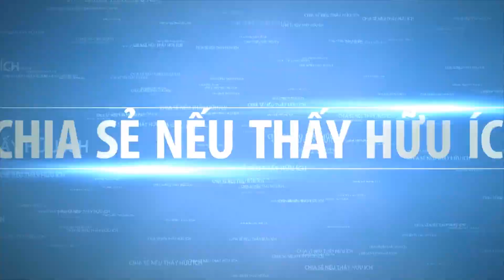Đội 10 - Nông trường chè Phú Thọ - Vân Lĩnh, Thanh Ba, Phú Thọ